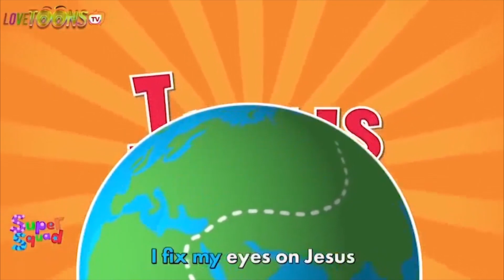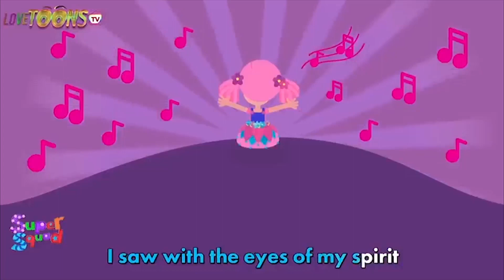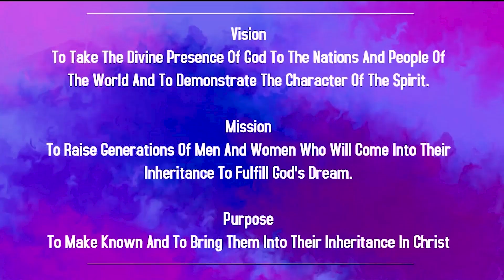Children Church In English | 16th July 2023 | Christ Embassy India Zone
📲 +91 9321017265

Bank Details:
IFSC- UTIB0001572.

IFSC- SBIN0011754.